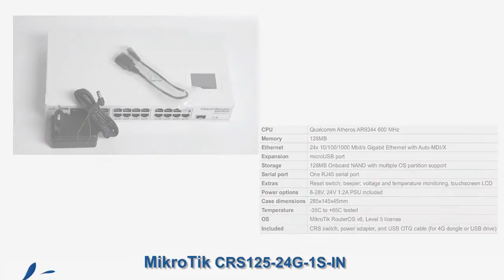MikroTik Cloud Router Switch 125-24G-1S-IN QUICK UNBOXING & SPECIFICATIONS HD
MikroTik Cloud Router Switch 125-24G-1S-IN (CRS125-24G-1S-IN)